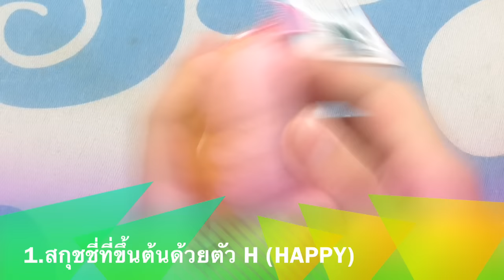Happy new year squishy tag,New year squishy tag 💕😂 รับคำท้าจากมายด์ แจม พิ้งค์ เนอร์ส ✌🏻️🙏🏻💕